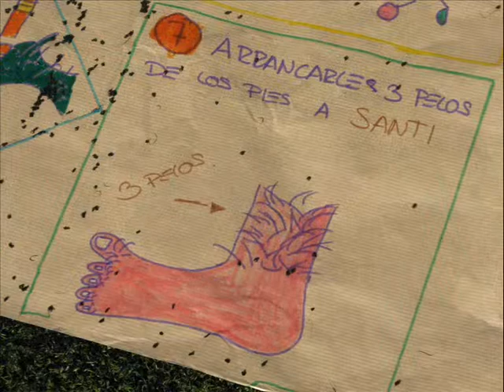Campus de Verano Juventud Sanse 2009 3ª Quincena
Campus de Verano y de Tecnificación
Escuela de Fútbol Juventud Sanse

2009 3ª Quincena